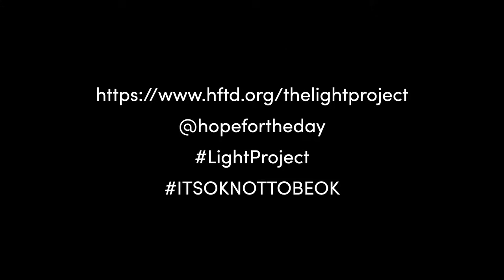Light Project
The Light Project is a new online venue featuring portraits and lived experience stories. This video is drawing awareness to the project.

Song: Lucid - Youth Fountain